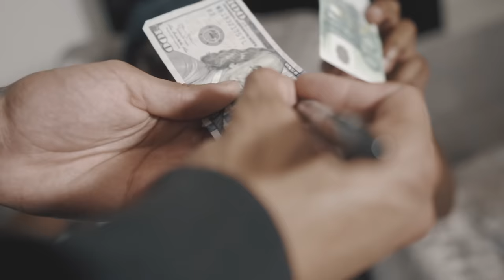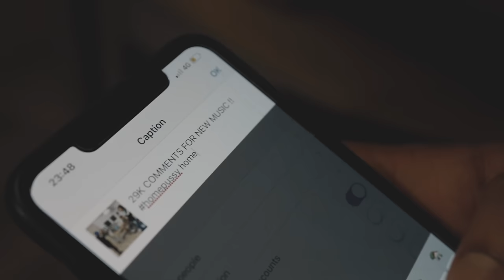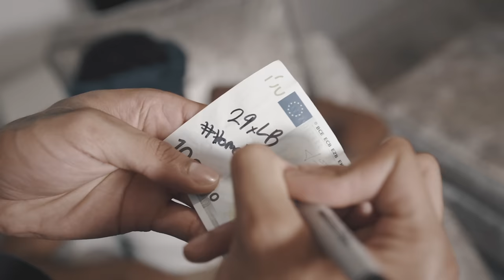D Block Europe (Young Adz x Dirtbike LB) - Home [Music Video] | GRM Daily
Produced by Probeatz

📲 FOLLOW: @grmdaily